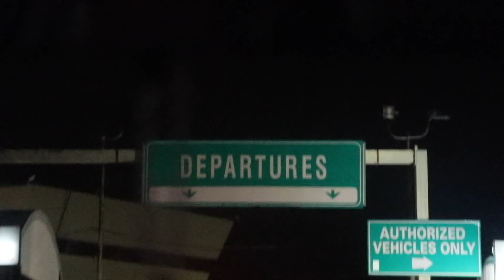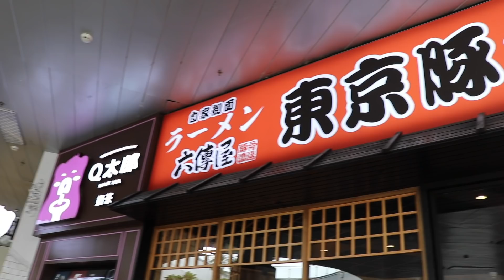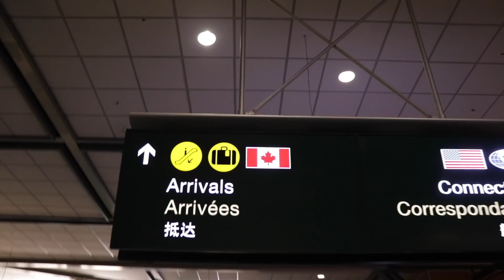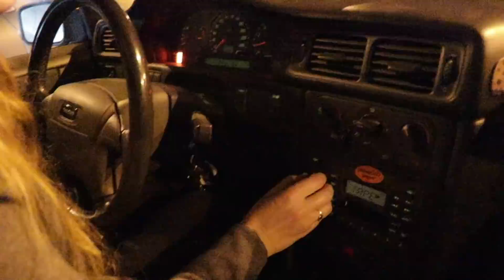MEET MY SISTER ( Ft. Daniel Marsh )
Canadian Vlog series part 1 of many!! I recently took a step back from social media as you can tell. I felt like my vlogs weren't coming from a 100% natural source of my self. I would procrastinate and contemplate uploading all the time because i was trying to hard to make my edits perfect. I took a while to reflect on my vlogs and who i am behind the camera. I will be uploading second day if not every day while im home for Christmas ( an entire month ) I get to come back to my home roots and share with you guys the side of me you've never seen. And to kick it off, Meet my sister!! :)

I love you guys, thank you for being patient.